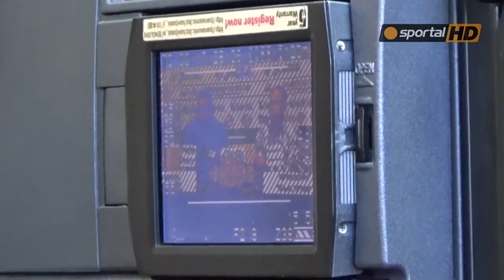Багата е изиграл най-тежкия си мач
Благой Иванов - Багата остана на световния връх в тежката категория на ММА в една от световните версии, след като за втори път защити титлата си, този път с победа над Джош Копланд - Пухкавия мечок.